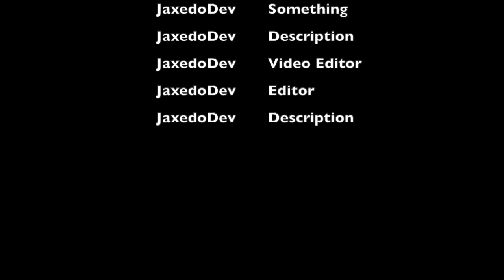ER:LC Mexico US Border "RP" - Roblox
Read the title. And today we will be uncovering the truths of bad rp.